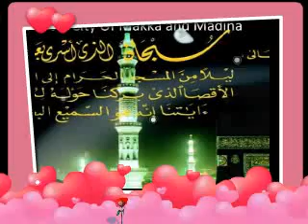12 रबीउल अव्वल स्पेशल | Duniya Mein Agar Paida Sarkar Nahin Hote | Saleem Raza | By Hum Raza Wale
Presentation By : Hum Raza Wale
Title : Shams-O-Qamar Yeh Taare Ashjaad Nahin Hote
Awaaz/Voice : Janab Saleem Raza Pilibhiti
Shayar : Saleem Raza Pilibhit Shareef
Editing & Mixing By : Hum Raza Wale
Special Effect : Admin Of Channel
Note : - This content is mine, only I have the right on it